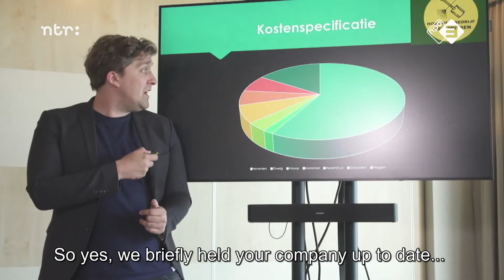Funny sketch: Landscaping Company [English Subtitles] - Klikbeet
Original video from the Dutch show Klikbeet, which airs on NPO3 and can be found on their Youtube channel